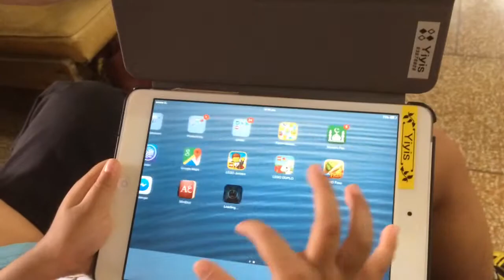Primus recalling password